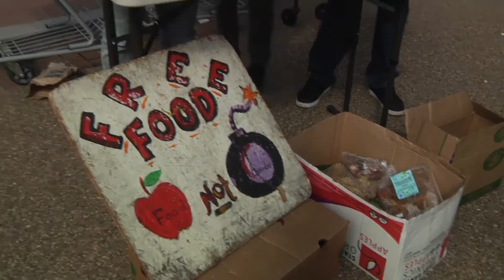Food Not Bombs - Washington D.C.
Food not Bombs serving D.C.

Food not Bombs is a global movement that serves free vegetarian meals in opposition to war. This video shows Food Not Bombs serving at a march in Washington D.C.